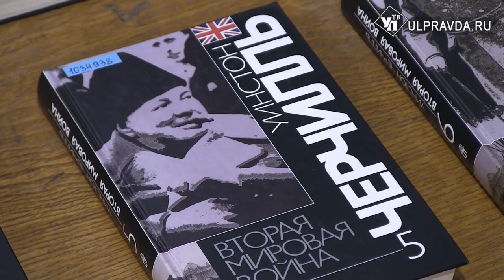Величайший ненавистник России, который помог Советскому Союзу. Черчилля покажут в мемцентре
Документальная выставка «Люди, изменившие мир. Союзники великой победы. Уинстон Черчилль» пополнила новый павильон «Оружие подвига» музейного комплекса Ленинского мемориала. Событие приурочено к годовщине Тегеранской конференции и ко дню рождения сэра Уинстона Черчилля.